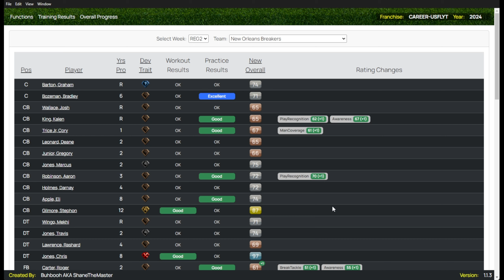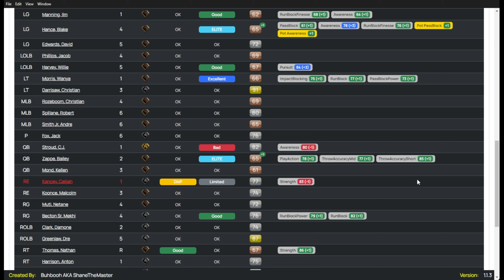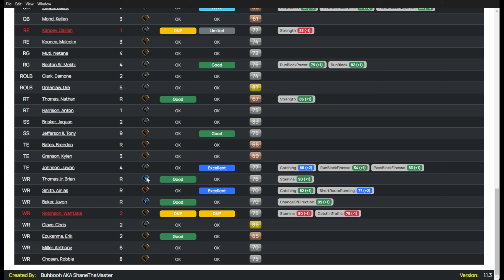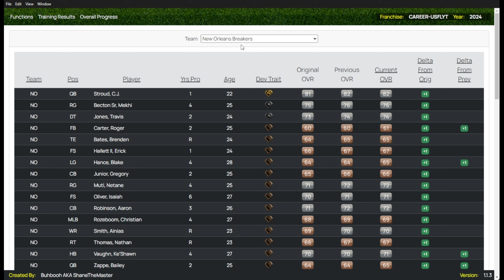Madden 25 Classic USFL SlowSim Franchise - Ep 2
This is a franchise where I take ownership of the New Orleans Breakers in a fictional universe where the USFL from the 1980's survived.  I slow-sim the games using my "UltraSim" mod.

The mods for UltraSim and the USFL artwork will be available in the future, ince the modding tools are available.